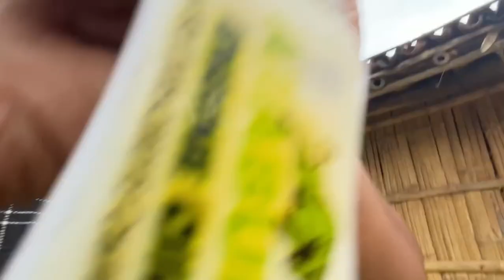PART - 2 Mangoes Tree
this video I will show you my village
Mango Trees
This is my 2nd village vlog video
Peaceful place ever I have seen